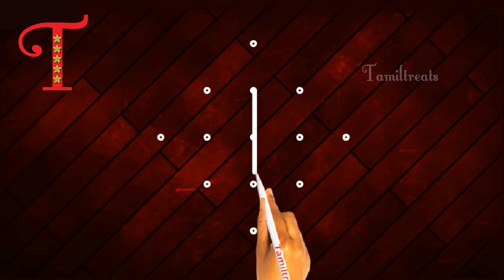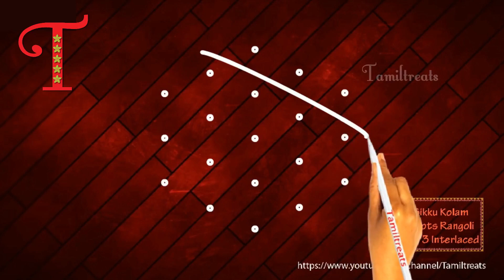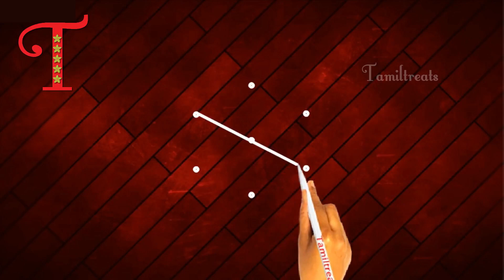Awesome Rangoli designs with dots, Chukkala Muggulu, Chukki Rangoli Sikku kolam Beautiful Kolangal